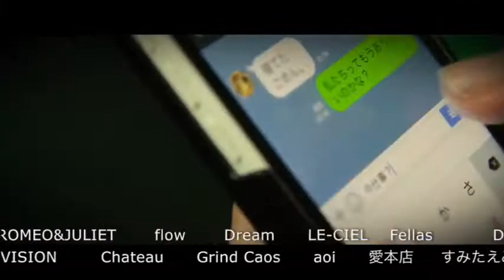今まで食べたパンの枚数だけ・・・♡恋するDIAのイケメントーク Vol.63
DIA【恋するDIAのイケメントーク】 (18/5/5)
《出演者》
YASU、二階堂心、輝美夢幻、らりるれむ
《店舗情報》
DIA(1部)
東京都新宿区歌舞伎町1-3-11 梅村ビル5F